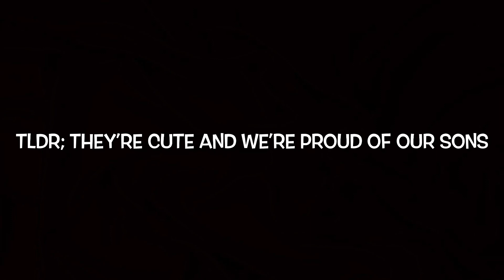TREASURE - 미쳐가네(Going Crazy) Emoji Version Reaction | STASHE N ALEX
BGM 1: YTC: LuKremBo - Chocolate
BGM 2: YTC: DJS_ Say:Jay-D - Treasure Going Crazy Piano Cover